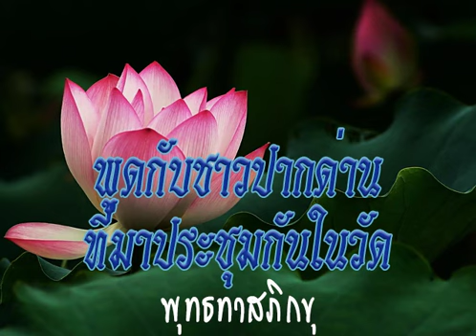2526 02 25 อบรมชาวบ้านปากด่าน